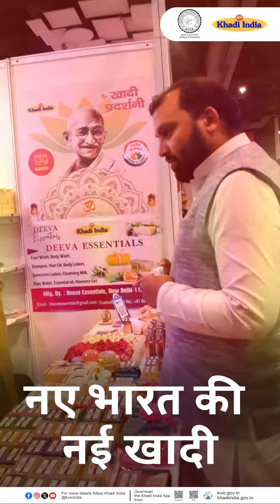देश की संस्कृति, कला एवं विरासत की झलक समेटे IITF2023 में खादी उत्पादों की भव्य प्रदर्शनी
देश की संस्कृति, कला एवं विरासत की झलक समेटे IITF2023 में खादी उत्पादों की भव्य प्रदर्शनी आगंतुकों के लिए आकर्षण का केंद्र बनी हुई है। विभिन्न पारम्परिक खादी उद्योगों के लाइव डेमोंस्ट्रेशन में लोगों द्वारा दिखाई जा रही रूचि, विकास की ओर गतिशील भारत की एक सुखद तस्वीर है।